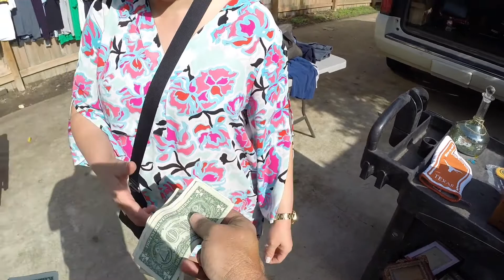Make A Living One Garage Sale At A Time!! Finding Simple Items to Sell for Profit | eBay Reseller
This is actually a third video in our Garage Sale extravaganza this past weekend. We found some great treasure.
This couldn't be done without viewers like you!  Thanks Again!!